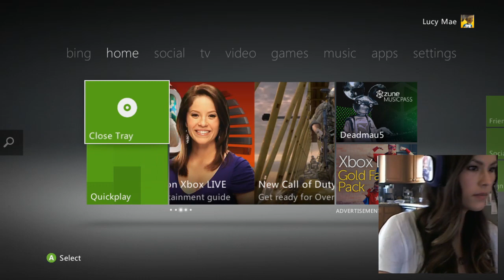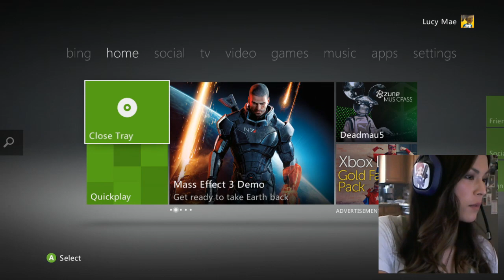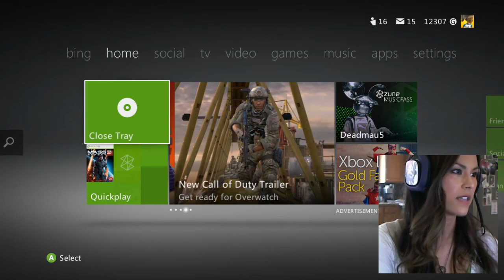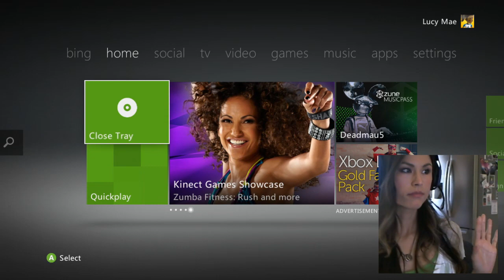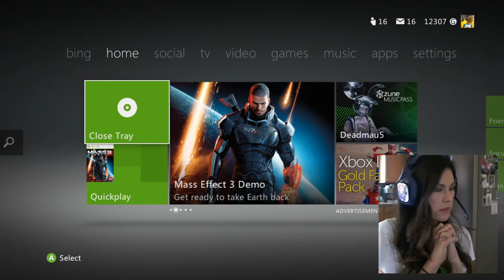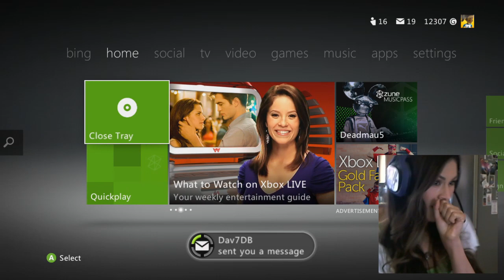My 1st YT Live Stream - Community Gaming - The Experiment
LET'S PLAY & FIGURE THIS OUT TOGETHER! LEGGO!